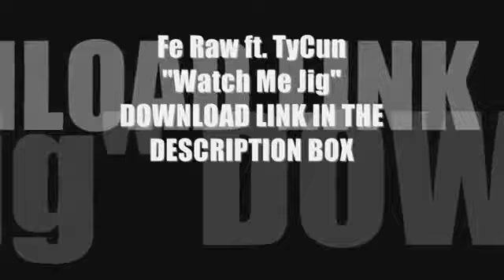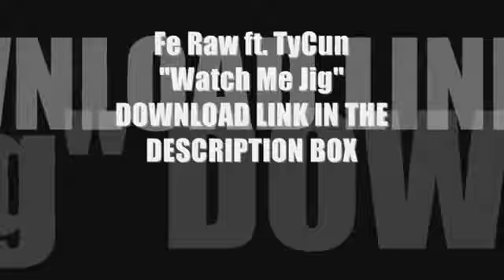Fe Raw Ft TyCun - Watch Me Jig (Jerkin Song)